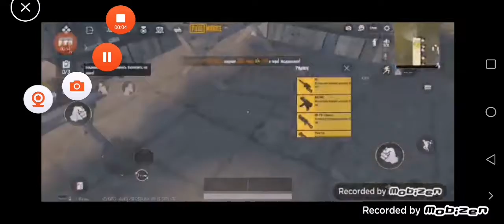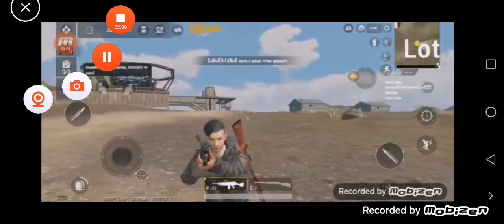Уроки как играть в пабг